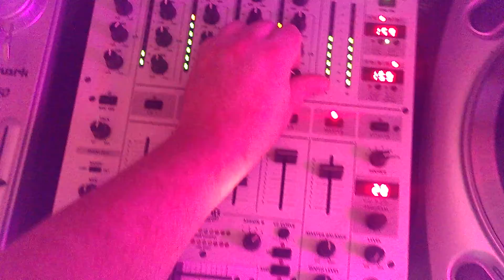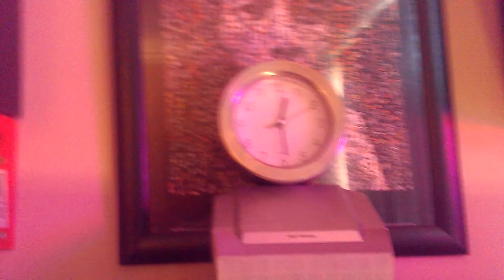Orchestral aura (hectic records)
Fuckin about!!!